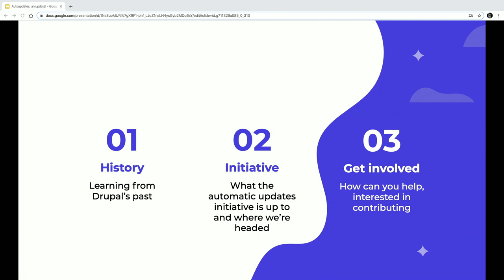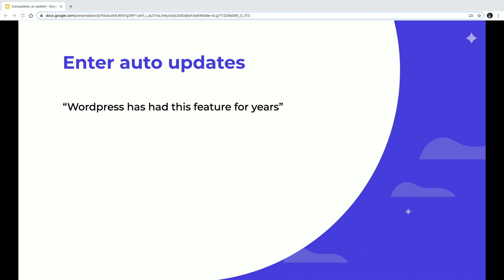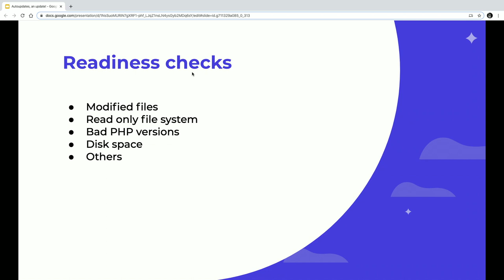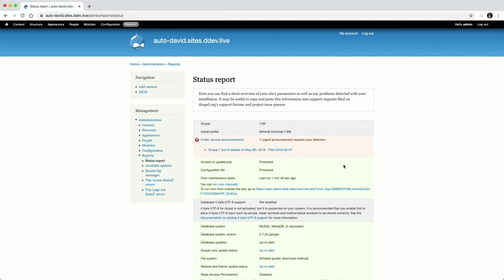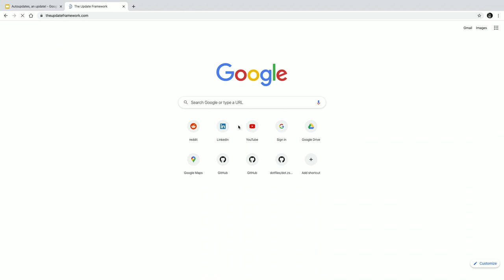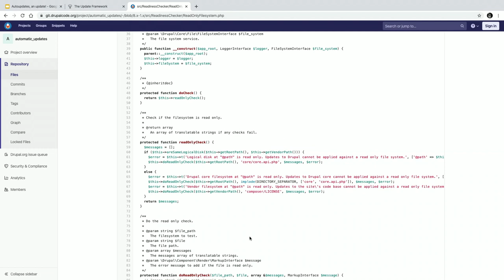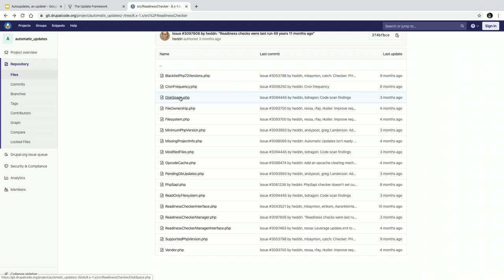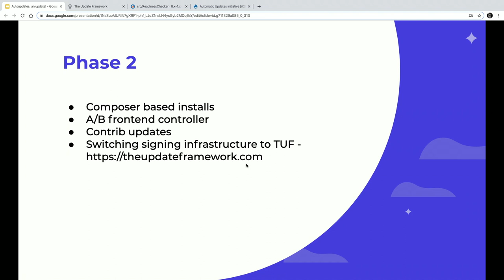Auto updates, an update! - dstol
In 2019, the Drupal Association lead an initiative to bring Automatic Updates to Drupal. The first phase of that work is complete. Join us for a presentation about where we are today, what’s next, and how to get involved in this initiative.

Implementing an automatic updates system is no small feat, especially for a project as mature and architecturally complex as Drupal. There are many different factors that have to be considered:

Supporting both Drupal 7 and Drupal 8

Ensuring that sites are ready to safely & securely receive updates

Managing the transitional state of Drupal, where some installations use Composer, and some do not

In this session we’ll focus on:

Some of Drupal’s history

Why the Automatic Updates initiative is important

Where we are today

What’s next

How we are avoiding creating more surface area for risk

And how you can get involved

The Automatic Updates Initiative was an effort done in collaboration by the Drupal Association, the European Commission, Acquia, Pantheon, MTech, and Tag1Consulting. We particularly want to thank contributor mbaynton, for his work on the architecture of the signing oracle.

A similar session discussing the complexities of implementing a secure signing infrastructure for the update services being delivered by Drupal.org is also being submitted by Neil Drumm at Drupal Dev Days.